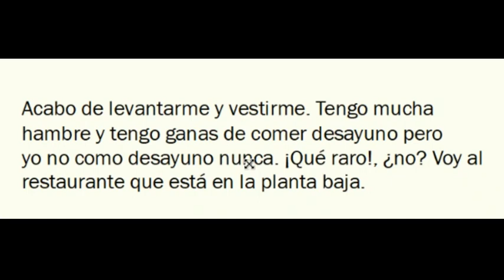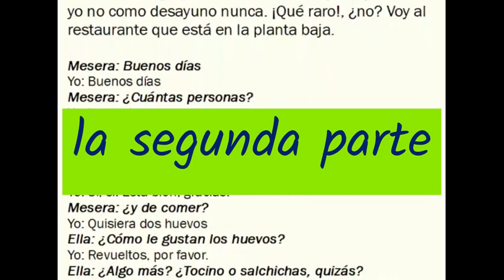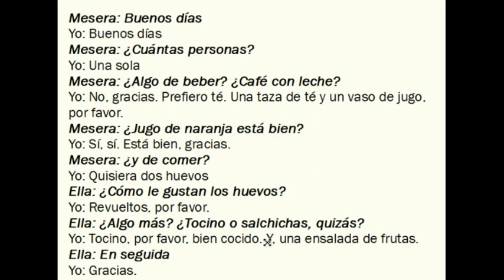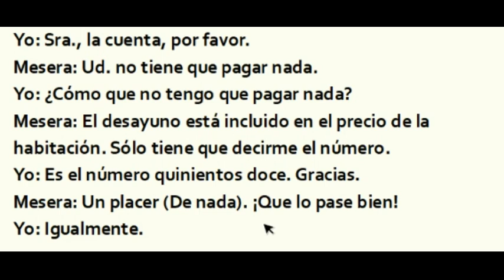De viaje 2.2 TODO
South Davidson Middle & High School
Spanish 2
This video was created by Miss Goss to accompany the Spanish program at SDMHS which was also created by Miss Goss.